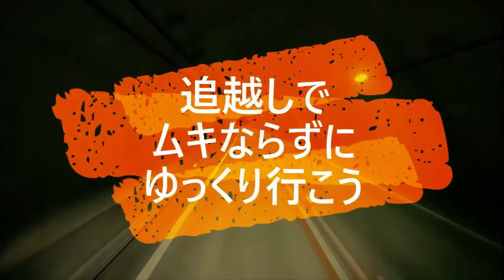迷惑運転者たちNo.714 狂った 原付！・・急接近で蛇行運転！・・【トレーラー】【車載カメラ】ど～しても 抜きたいの・・